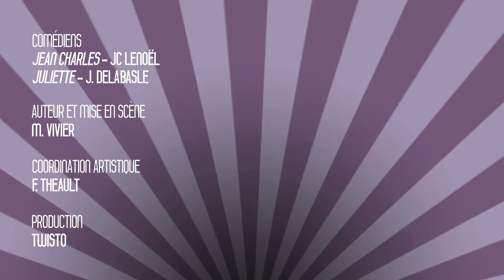Twisto - Web série - Episode 2 : Tu montes, tu valides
Embarquez avec Juliette et Jean-Charles à bord des lignes bus et tram Twisto ! Et découvrez ou redécouvrez les bonnes pratiques pour voyager en règle.
Deuxième épisode de la saga : Tu montes, tu valides !